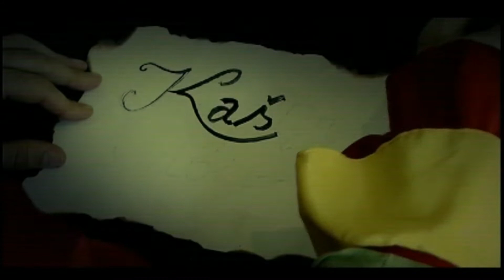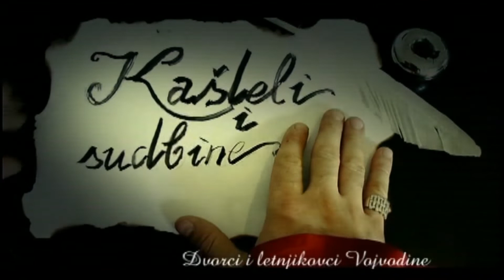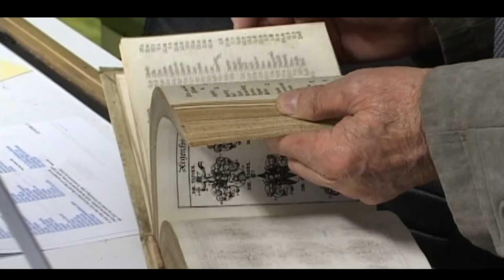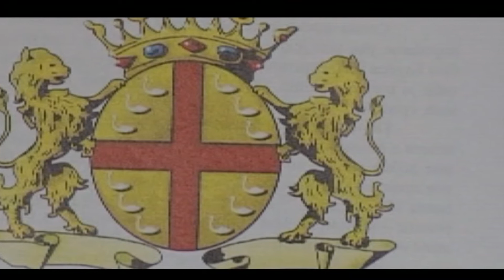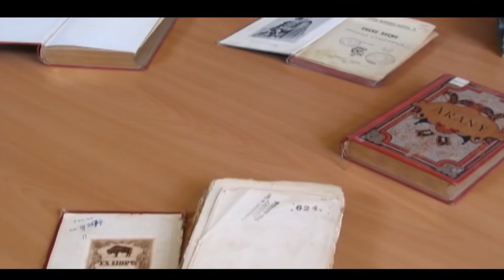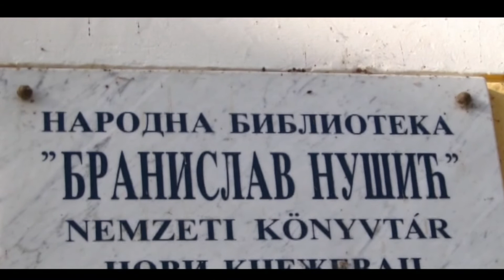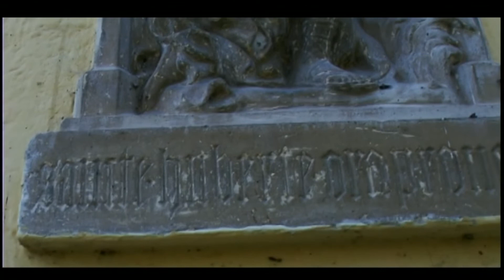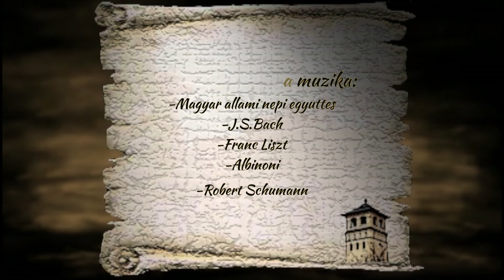Dvorac Maldegem - Novi Kneževac ep.6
Kako bi izgledalo živeti na dvoru?  Dok gledate serijal, možda se pitate. A takav život odvijao se u 18. i 19. veku i u Srbiji, i to uglavnom u Vojvodini, o čemu i danas svedoče velelepne građevine – dvorci i kašteli, čuvari istorije i arhitekture. Neke od tih građevina su nažalost ruine obrasle u bršljen i korov, neke su u odličnom stanju i imaju savremenu namenu, neke su u privatnom posedu, a neke bi stvarno valjalo renovirati.
Ovo nije priča samo o arhitekturi nego i o sudbinama vlasnika ovih dvoraca, letnjikovaca i zamaka.
"Kašteli i sudbine"
Autor i scenarista: Smiljan Njagul
Producent: Branko Srdić
Reditelj: Goran Gonzo Lukić
Snimatelji: Vladimir Ištvanović, Igor Čolak i Tomislav Dino Dedović
Montaža: Goran Gonzo Lukić
Produkcija: Super TV i Sirmium Film
Proizvodnja: 2002. godina

What would it be like to live at court? As you watch the series, you may be wondering. And such a life took place in the 18th and 19th centuries in Serbia, mainly in Vojvodina, as evidenced by the magnificent buildings - castles and castles, guardians of history and architecture. Unfortunately, some of these buildings are overgrown with ivy and weeds, some are in excellent condition and have a modern purpose, some are in private ownership, and some should really be renovated.
This is not only a story about architecture, but also about the destinies of the owners of these castles, summer houses and castles.
"Castles and Destinies"
Author and screenwriter: Smiljan Njagul
Producer: Branko Srdić
Director: Goran Gonzo Lukić
Cameramen: Vladimir Ištvanović, Igor Čolak and Tomislav Dino Dedović
Editing: Goran Gonzo Lukić
Production: Super TV and Sirmium Film
2002